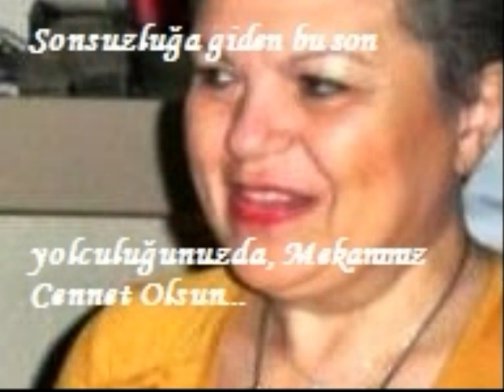FUAT DEMİR'İN BİRİCİK EŞİ ECE DEMİR ANISINA....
Yakalanmış olduğu kanser hastalığına yenik düşen ve aramızdan zamansız ayrılan ECE DEMİR hanımefendiye ALLAH'tan rahmet ve kederli eşi FUAT DEMİR  ve ailesine ve de tüm sevenlerine sabırlar diliyorum... Mekanı cennet olsun..Nurlar içinde yatsın...